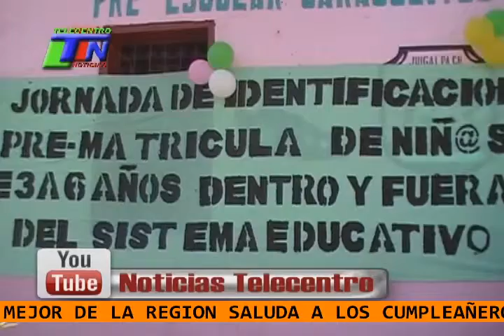MINED Inicia Jornada de Identificación y Prematricula del año 2015.